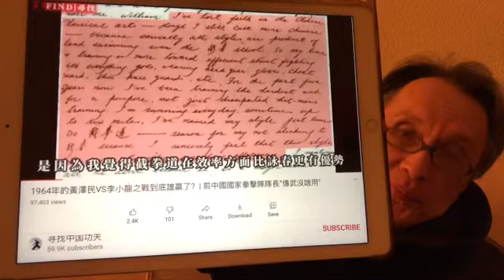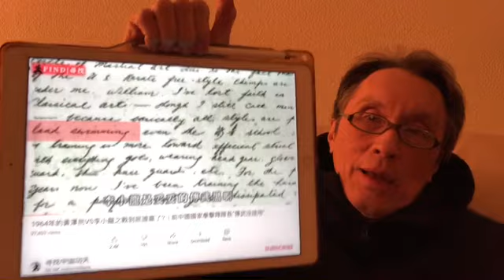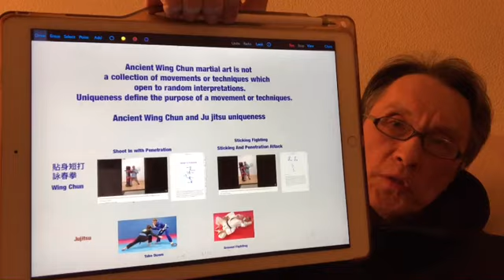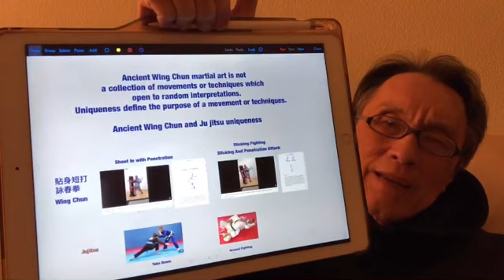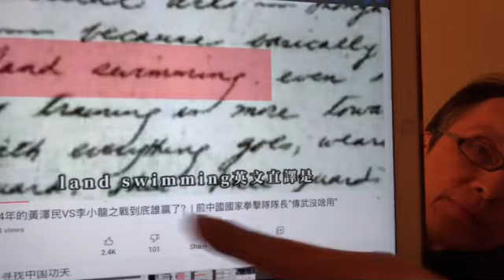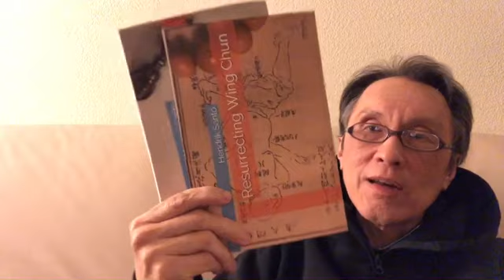Hendrik Santo is a Wing Chun Traitor?